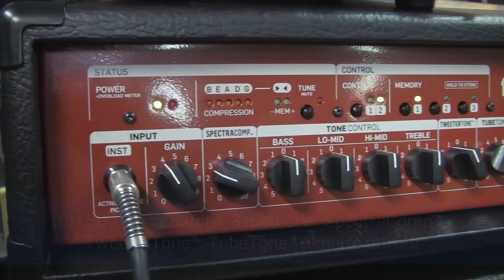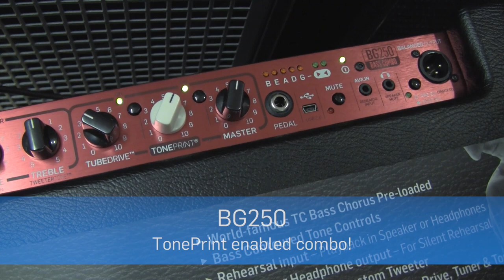Antonello Saviozzi incontra Lorenzo Poli da Your Music Roma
Antonello Saviozzi incontra Lorenzo Poli un pomeriggio di Dicembre da Your Music Roma per parlare delle sue scelte in ambito di suono e di amplificazione.